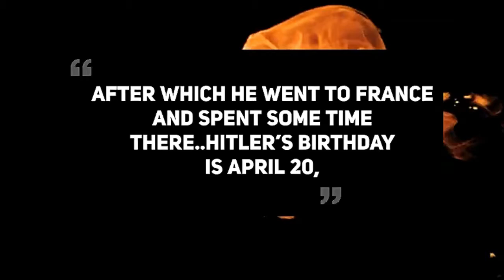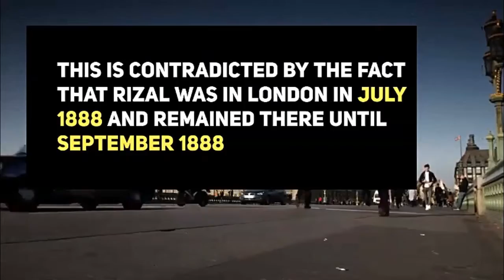SI JOSE RIZAL NGA BA ANG TATAY NI ADOLF HITLER?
ano sa palagay nyo mga ka EDIL TV